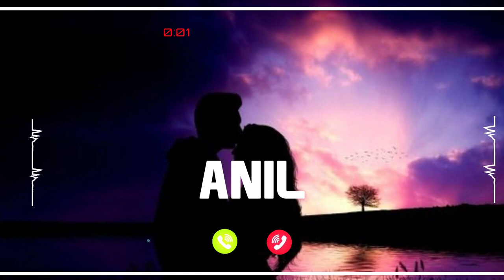ANIL Name Ringtone || ANIL naam ki ringtone | ANIL name smart ringtone | iphone ringtone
Name Ringtone
सुनिए ANIL आपका कॉल आ रहा है कृपया फोन को उठा लीजिए
ANIL ki ringtone
ANIL ji phone baj raha hai phone uta lo
ANIL naam ki caller tune
hello ANIL ji apka phone baj raha hai
hi ANIL ji apka phone baj raha hai
ANIL name ringtone ANIL naam ki ringtone hello ANIL ji apka call aa raha hai

Calling ringtone
Cute ringtones
Beautiful
Smart ringtones
Battery
Dialler